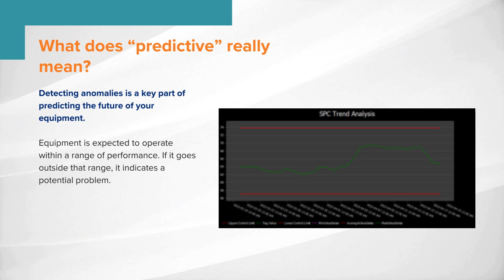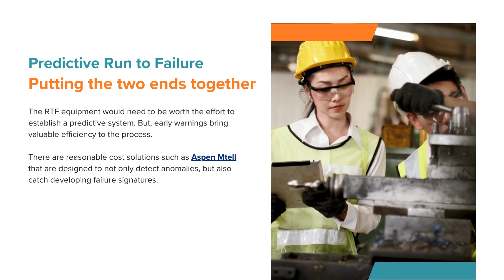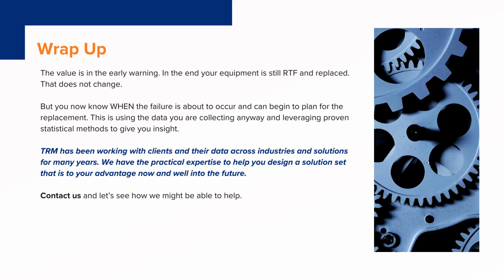Predictive Run to Failure, It Is What You Think It Is!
Find out how these two opposing concepts can truly work together to give you insight into the future of your equipment.

TRM & IDCON have been working with clients and their data across industries and solutions for many years. We have the practical expertise to help you design a solution set that is to your advantage now and well into the future. Make contact and let’s see how we might be able to help.